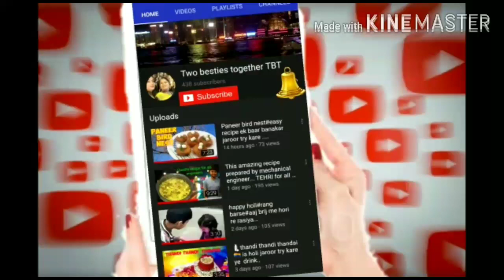agar aap humesha garam pani peete hain to ye video jaroor dekhe#TBT